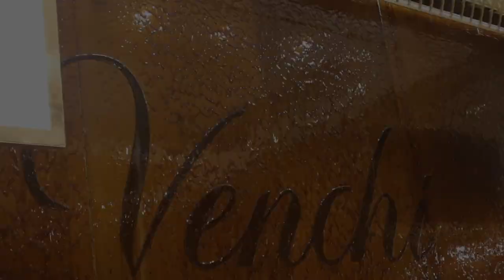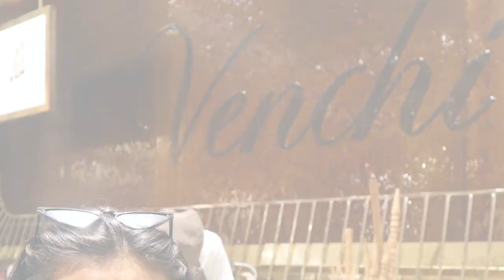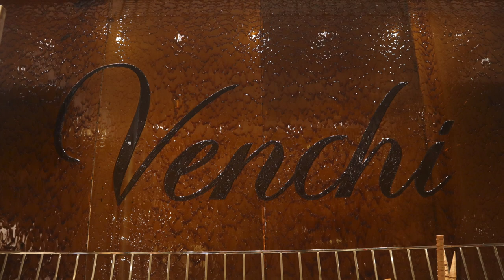Rome "A Day In The Streets Of Rome" - JSCA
We hope that you've enjoyed our day in Rome. Thank you very much for watching.

Places we went in this video in order:

Our Accommodation
Fontana più stella
Host: Gianluiggi
Address: Piazza del Porto di Ripetta, 1, 00186 Roma RM, Italy

L'orso 80 Ristorante
Address: Via dell'Orso, 33, 00186 Roma RM, Italy

Marcus Aurelius Column
Address: Piazza Colonna, 00186 Roma RM, Italy

Spanish Steps
Address: Piazza di Spagna, 00187 Roma RM, Italy

Altare Della Patria (The Wedding Cake)
Address: Piazza Venezia, 00186 Roma RM, Italy

Julius Caesar Statue
Address: 00186 Roma RM, Italy

The Colosseum
Address: Piazza del Colosseo, 1, 00184 Roma RM,

Venchi Cioccolato e Gelato
Address: Via della Croce, 25/26, 00187 Roma RM, Italy

Thank you to the composers of the music that inspired this video.

Song One -

Song Two -

Song Three -

Song Four -

Song Five -

Title : Back To Christmas Day